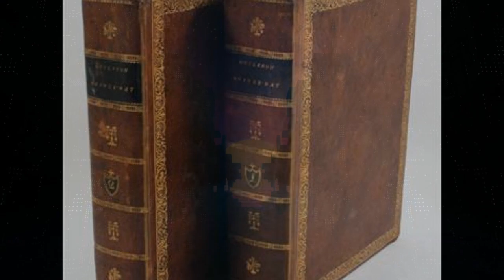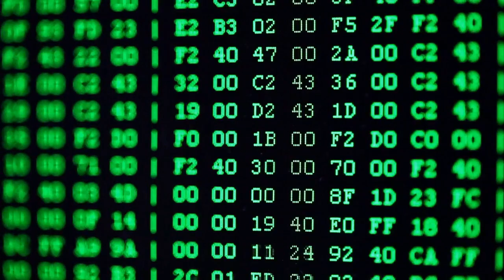Simulirana Stvarnost / MAYA ili MATRIX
Što ako možemo promijeniti taj holografski univerzum i prikazati neku drugu stvarnost?